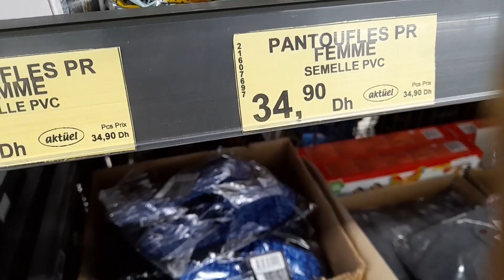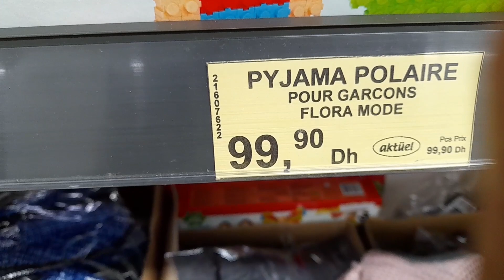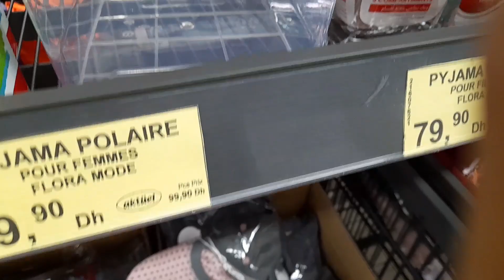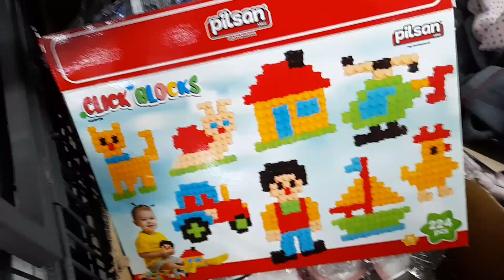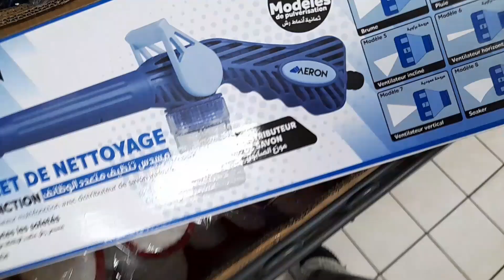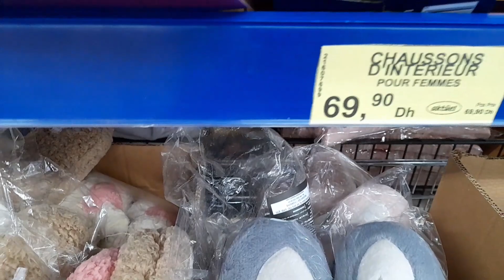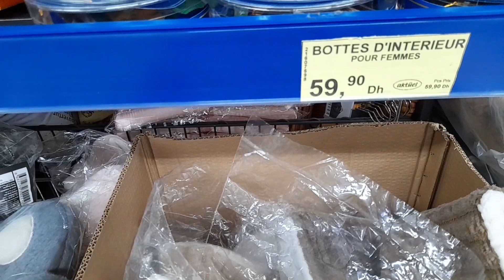جديد عروض وهميزات بيم المغرب ليوم الجمعة